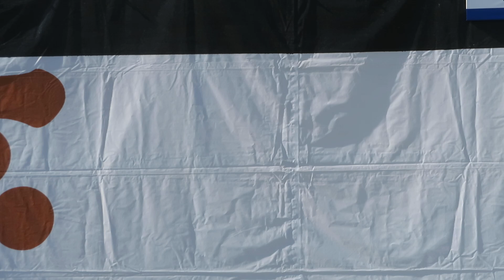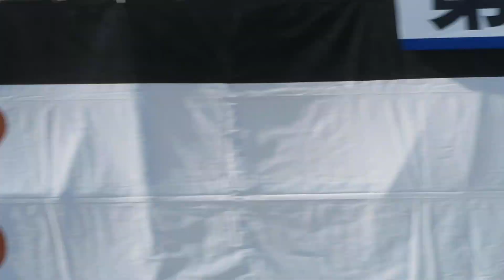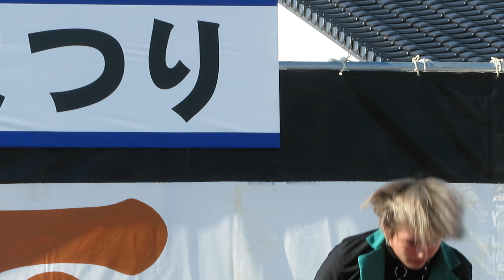ルリパフォーマンス(デジカメ) 2024年第30回上関水軍祭り